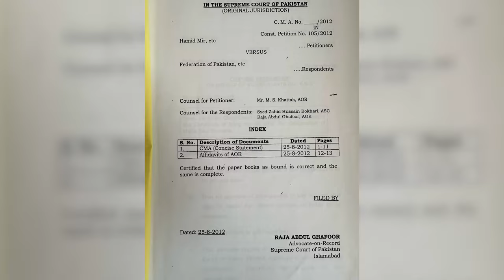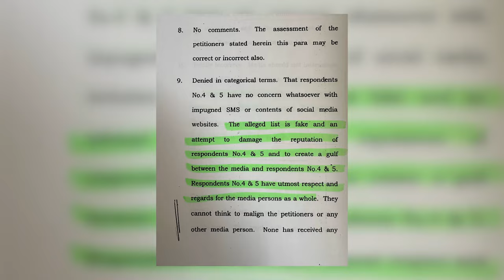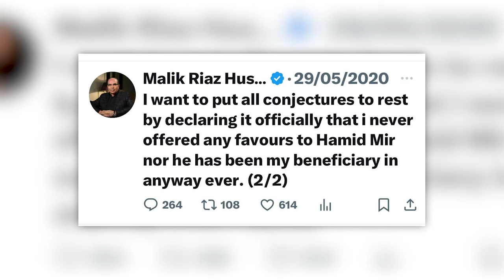Malik Riaz Ne Hamid Mir Ke Baray Mei Kya Kaha?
Hamid Mir Explains Various Issues Related to Allegations, Including the Case Involving Malik Riaz, and Let's Find Out What Malik Riaz Said About Hamid Mir.